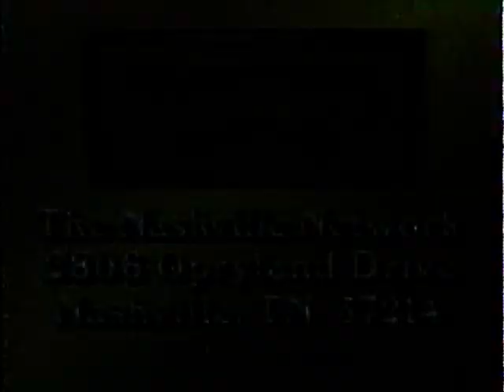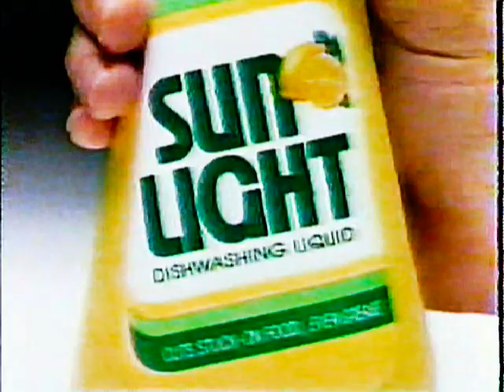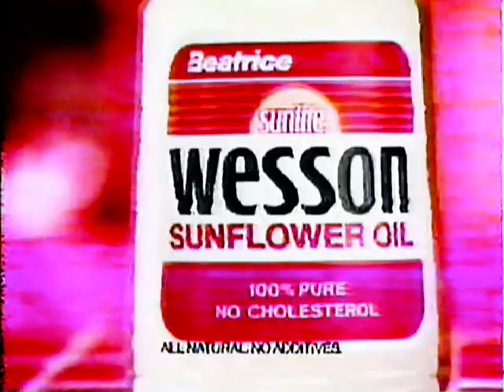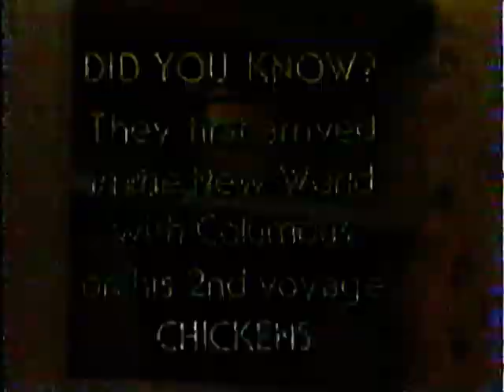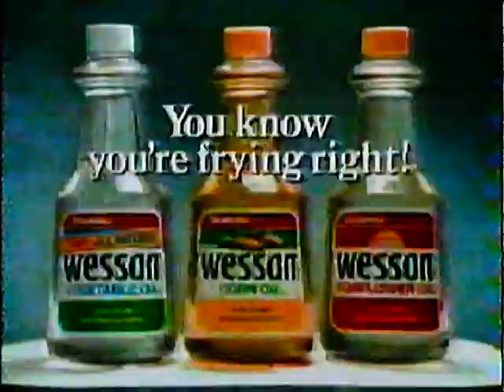Florence Henderson Country Kitchen Larry Gatlin TNN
An episode of Florence Henderson's cooking and talk show, which premiered on the TNN network in 1985  With guest Larry Gatlin.